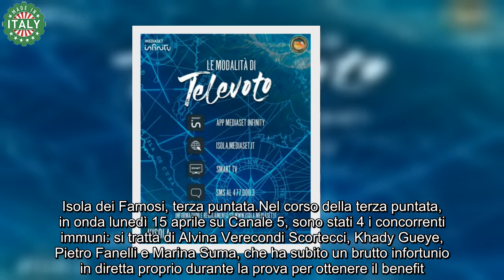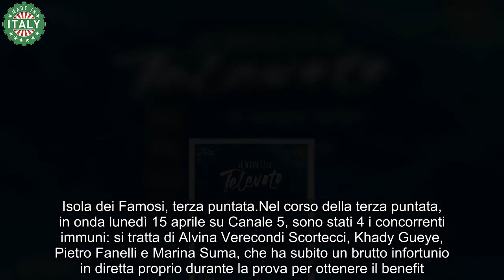Isola dei Famosi, terza puntata Luce eliminata, infortunio per Marina Suma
Nel corso della terza puntata, in onda lunedì 15 aprile su Canale 5, sono stati 4 i concorrenti immuni: si tratta di Alvina Verecondi Scortecci, Khady Gueye, Pietro Fanelli e Marina Suma, che ha subito un brutto infortunio in diretta proprio durante la prova per ottenere il benefit.

Samuel Peron è il leader della terza puntata de L’Isola dei famosi.

L’ex ballerino ha conquistato la collana grazie alla prova del fuoco: durante la serata, infatti, Peron ha dovuto affrontare una sfida con Greta Zuccarello, appena rientrata dall’infermeria.

Dopo averla battuta alla prova del fuoco, Peron ha conquistato il titolo.

I naufraghi hanno quindi deciso quali concorrenti mandare al televoto nel corso della prossima puntata del programma, in onda giovedì 18 aprile sempre in prima serata su Canale 5.

I concorrenti nominati sono: Daniele Radini Tedeschi, Artur Dainese, Francesco Benigno e Peppe Di Napoli.

A questi si aggiunge Joe Bastianich, nominato dal leader di puntata Samuel Peron.